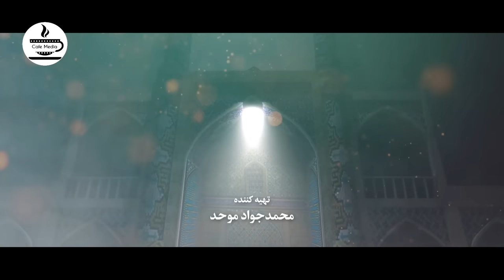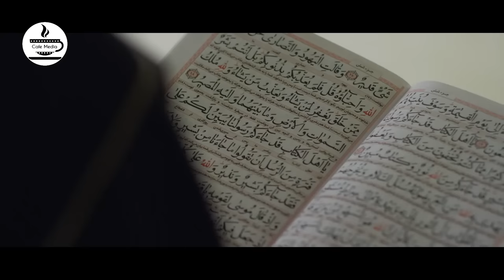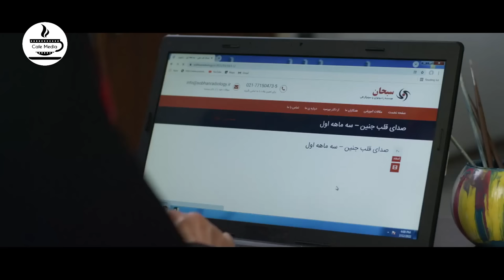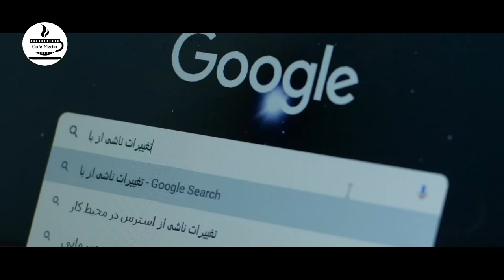سریال تازه وارد - قسمت 4 | Serial Tazeh Vared - Part 4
سریال تازه وارد - قسمت 4

خلاصه داستان:
سریال تازه وارد به مساله فرزندآوری و معضلات خانواده‌هایی که در سودای بچه‌دار شدن هستند، می‌پردازد.

کارگردانان: حسن حبیب‌زاده، رضا محبی، میلاد محمدی، سجاد معارفی، رضا کشاورز، احمد حیدریان،
محسن امانی و محمدجواد صالحی
تهیه کننده: محمدجواد موحد

ژانر:اجتماعی،  خانوادگی

برای مشاهده قسمت های دیگر سریال حکم رشد بر روی لینک زیر کلیک نمایید:

Serial Tazeh Vared - Part 4

Synopsis:
The series deals with the issue of childbearing and the problems of families who are longing to have children.

Release: 2022

Directors: Hassan Habibzadeh, Reza Mohebbi, Milad Mohammadi, Sajjad Moarefi, Reza Keshavarz, Ahmad Heidarian,
Mohsen Amani and Mohammad Javad Salehi
Producer: Mohammad Javad Movahed